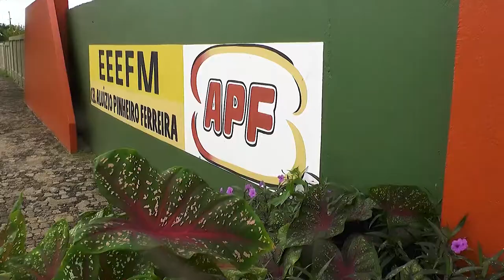Terminou na quarta feira a reaplicação da prova do ENEM em Rolim de Moura